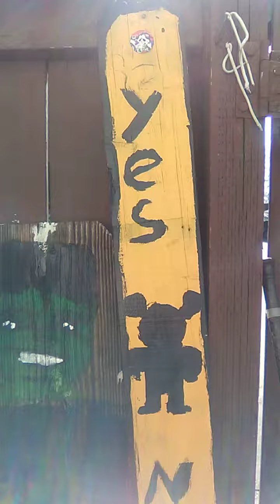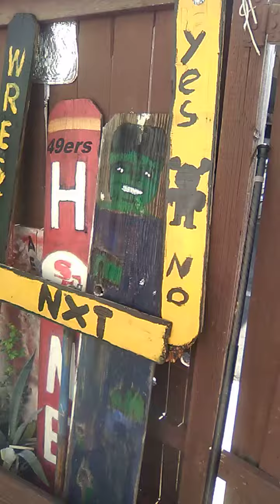thank you youtoo 1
thank you t  youtoo 1